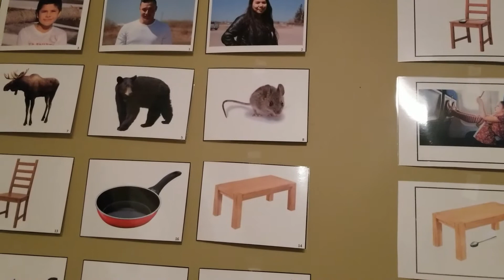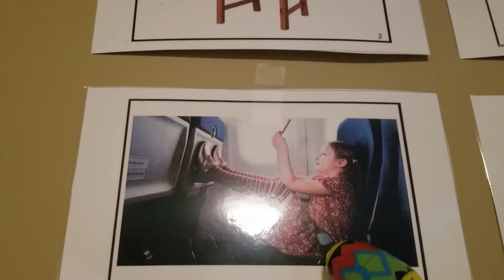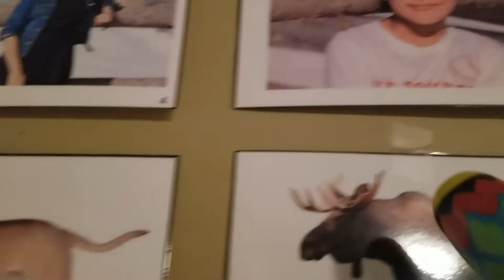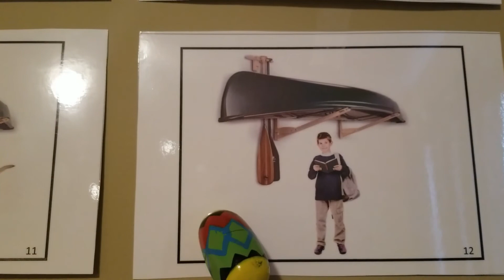ASLA Dene Lesson 7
Dene language learning.